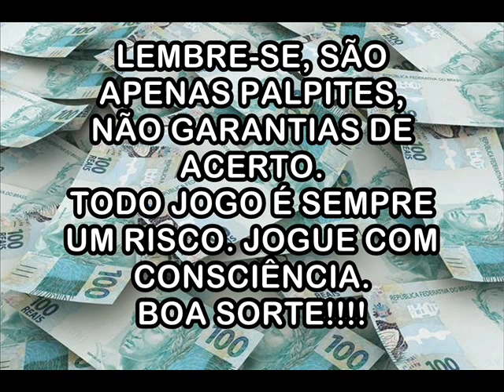Palpites Para o Jogo da Federal 26 de Setembro de 2020